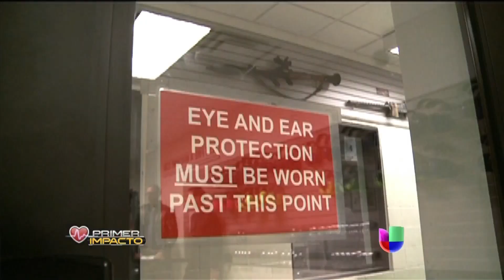Bodas, cumpleaños y hasta fiestas infantiles con armas - Primer Impacto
Una tienda que vende armas en Las Vegas está en el medio de una polémica por otros servicios que ofrece.